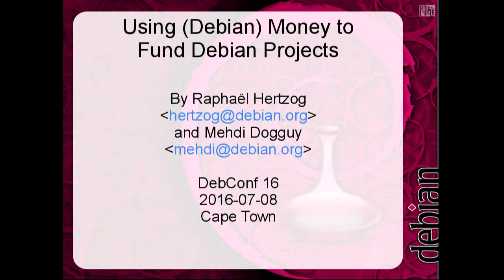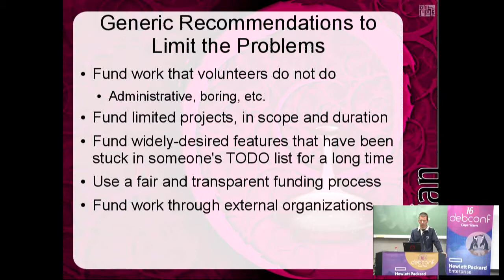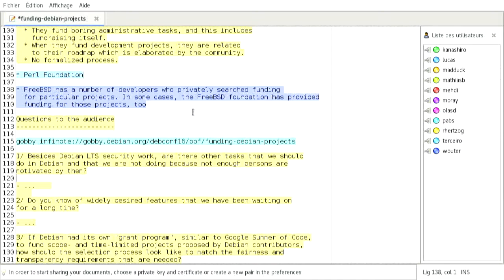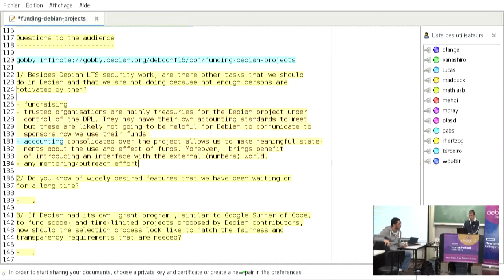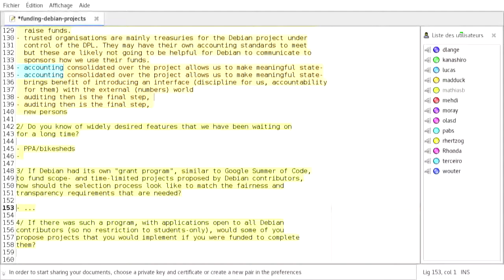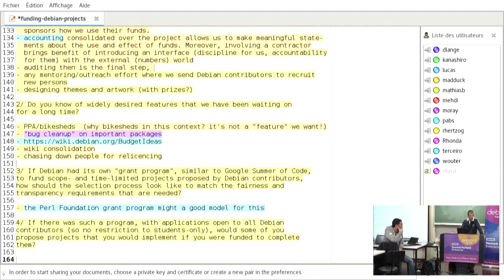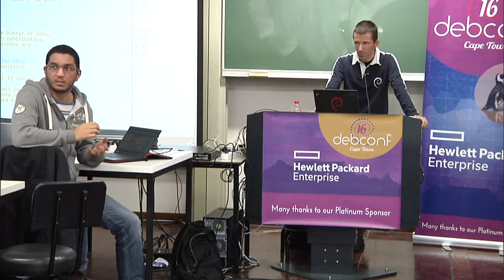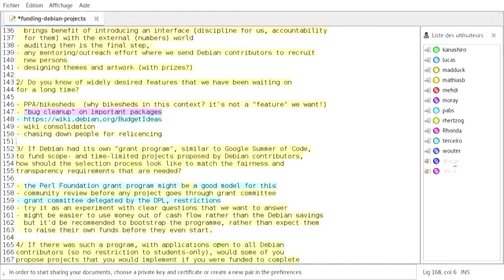Using Debian Money to Fund Debian Projects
by Mehdi Dogguy
by Raphaël Hertzog

Room: Menzies 12
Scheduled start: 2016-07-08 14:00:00